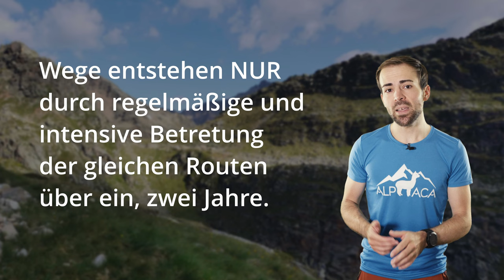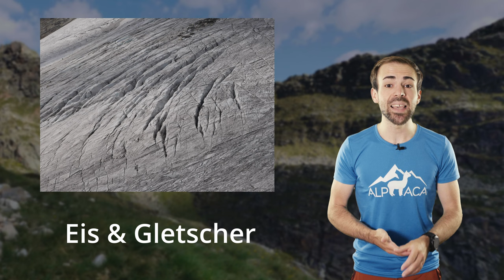Wieso wir uns an BERGWEGE halten MÜSSEN!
Die Natur ist der einzige Grund, aus dem es in den Bergen schön ist. Deshalb sollten wir sie bewahren. Aber warum ist die Natur eigentlich so sensibel?

🔧 Meine Ausrüstung 🔧

Schuhe

Rucksäcke

Technisches